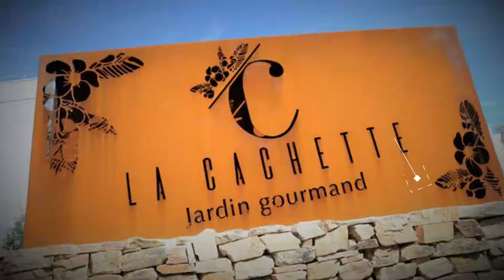Top 10 Best Restaurants to Visit in Valence | France - English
Setting the criteria for our list of the 10 best restaurants in Valence was the easy bit. Anywhere we felt compelled to revisit again and again was instantly in. We’re excited to give you Valence's top 10 restaurants to visit in Valence, presented in no particular order. In our list surely the ultimate guide to the best restaurants in Valence – you’ll find it all: the best new openings, classic cheap eats. In this video, we are going to discuss top 10 restaurants in Valence and the finest places to eat in Valence. Our esteemed viewers are in for a treat today, and they must dine in these best restaurants to visit in Valence to get the real taste of some of the most delicious dishes ever cooked.

Valence has no shortage of excellent restaurants in Valence. Almost every month, there is another new spot to eat opening in the city. Since we are spoiled for choice on where to dine, it might be hard to pick where to eat next. So to help you figure out the places you need to try, we've gathered up a bucket list of the best restaurants in Valence that you won't regret going to.

There are many beautiful restaurants in Valence. France has some of the best restaurants in Valence. We collected data on the top 10 restaurants to visit in Valence. There are many famous restaurants in Valence and some of them are beautiful restaurants in Valence. People from all over France love these Valence beautiful restaurants which are also Valence famous restaurants. In this video, we will show you the beautiful restaurants to visit in Valence.